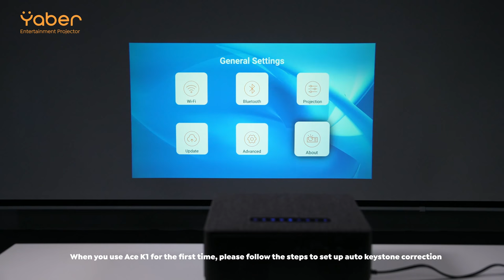How To | Set up Auto Focus & Keystone Correction Function of Yaber Ace K1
In this video, you can learn how to set up the Auto Focus & Keystone Correction Function when you first use the Ace K1 projector!